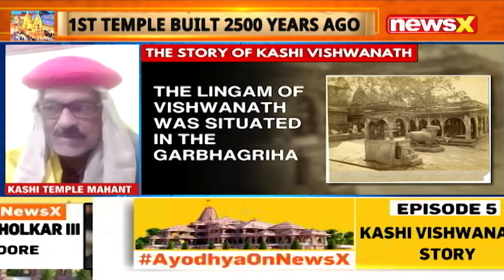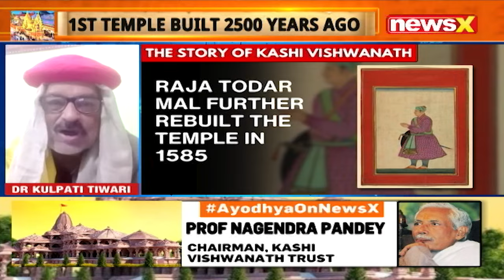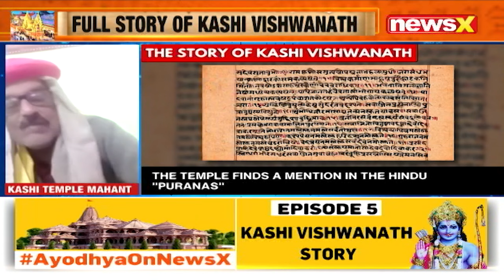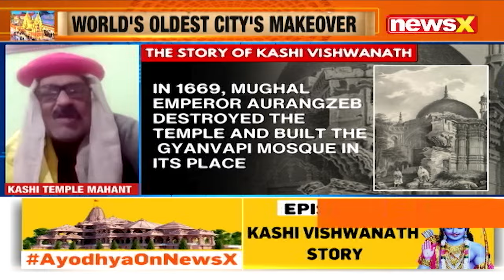AyodhyaOnNewsX | Episode 5: Kashi Temple Mahant Kulpati Tiwari